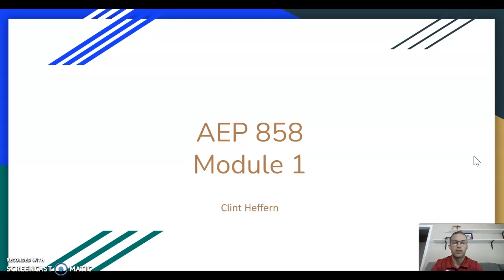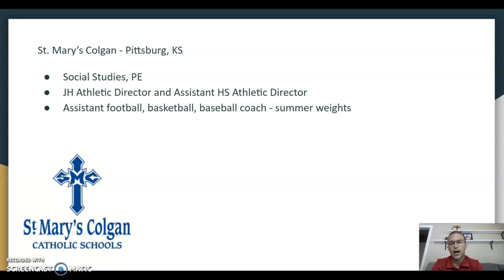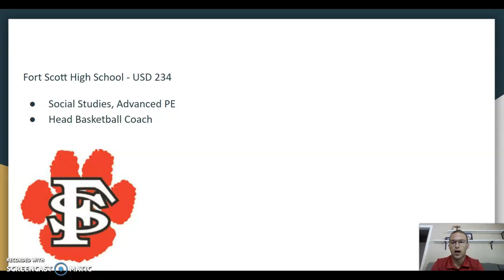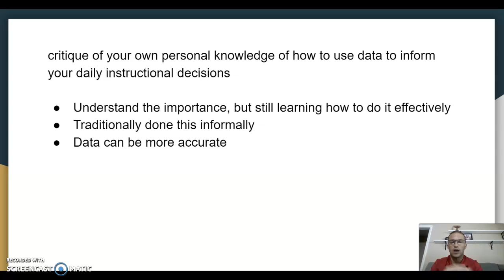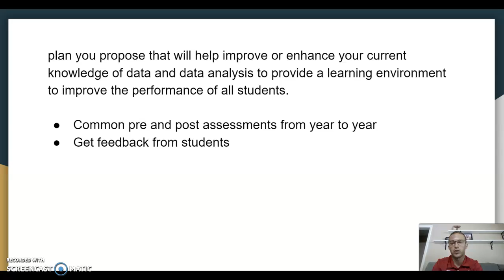AEP 858 Module 1